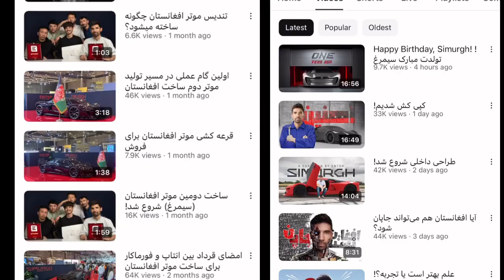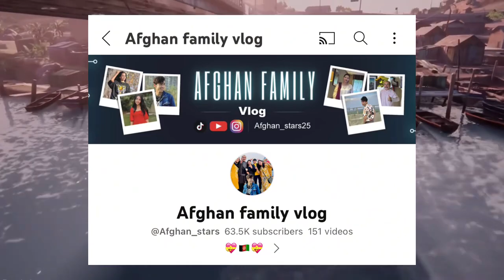آنچه گذشت در سال ۲۰۲۳ در یوتیوب | سرگذشت یوتیوبرهای افغانستان در یوتیوب سال ۲۰۲۳